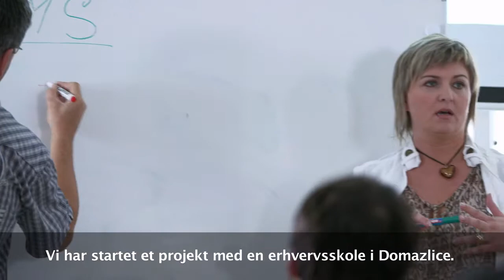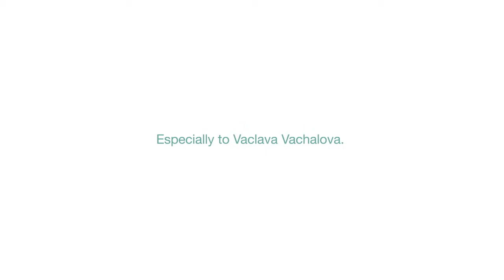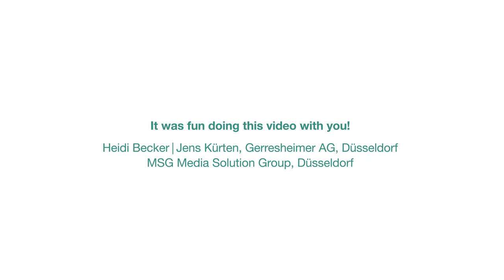Gerresheimer: Indblik i arbejdet på vores fabrik i Horsovyský Týn, Tjekkiet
Fra inhalatorer, insulinpenne, lancetter (montering), hurtige narkotest, testpatron til nålebeskyttelseselementer fremstilles her en bred vifte af såkaldte Drug Delivery-systemer samt diagnostik- og medicinalprodukter. Ud over produktionen af innovative kunststofsystemer monterer, forædler, emballerer og distribuerer Horšovský Týn også disse over hele verden. Til disse opgaver råder fabrikken over komplekse monterings- og kontrolautomater samt trykanlæg til tampontryk.

Gerresheimer er en af verdens førende partnere for medicinal- og healthcare-industrien. Med vores specialprodukter i glas og kunststof bidrager vi til sundhed og velbefindende. Vi er repræsenteret over hele verden og producerer med omkring 10.000 medarbejdere der, hvor vores kunder og markeder er. Med vores fabrikker i Europa, Nord- og Sydamerika og Asien omsætter vi for ca. 1,4 mia. euro. Det brede sortiment omfatter farmaceutiske emballager samt produkter til enkel og sikker indgivning af medicin: Insulinpenne, inhalatorer, mikropumper, forudfyldte sprøjter, injektionsflasker, ampuller, flasker og beholdere til flydende og faste medikamenter med lukke- og sikkerhedssystemer samt emballager til kosmetikindustrien.